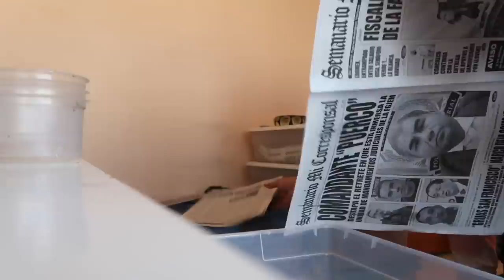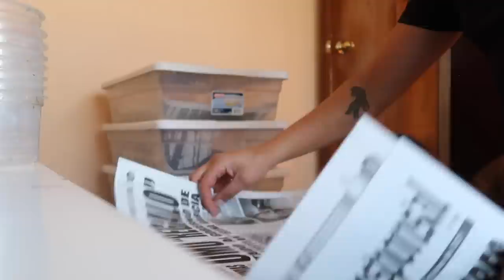Mi Hija Cuida Y Alimenta A Todos Sus Animales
Aquí les dejo el link para que compren algo de mercancía en mi página oficial assadexotics.com